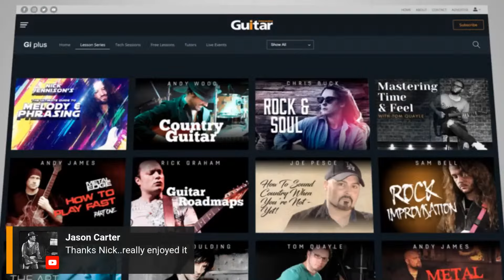From ARPEGGIOS to CHROMATICS | Guitar Interactive Live Lesson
We often think of concepts like arpeggios, pentatonic scales, seven note scales and the chromatic scale as separate from each other - we'll play our "arpeggio" lick, then our "chromatic" lick, and maybe finish with a "pentatonic" lick, and wonder why our solos sound disjointed and robotic.

In this free LIVE guitar lesson, Nick Jennison shows you how you can discover a different approach that seamlessly blends these concepts into one flowing, integrated style - and we'll be answering YOUR questions live on air!